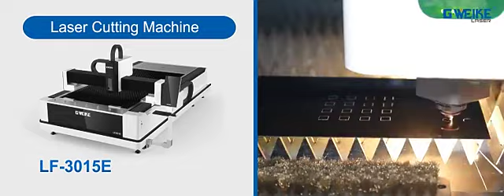Gweike Fiber Laser Cutting Machine Fly cutting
Any questions about it, send email to:
Skype: melody.gweike